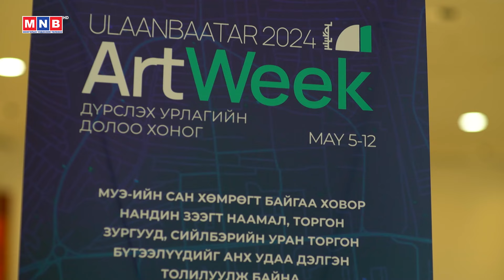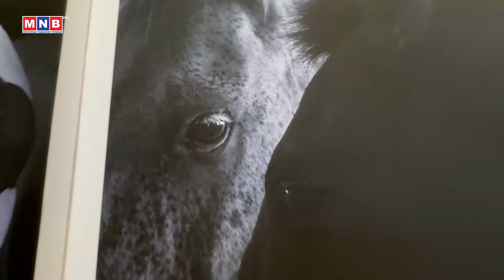“Соёл-Эрдэнэ” хөтөлбөр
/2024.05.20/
▶️Follow MNB Official Pages: